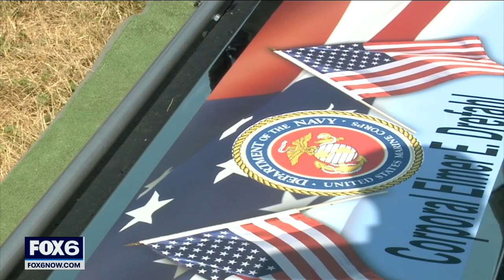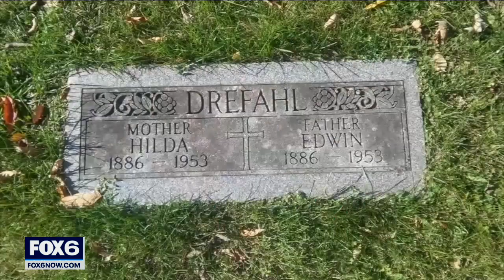Marine Elmer Drefahl of Milwaukee laid to rest 80 years later | FOX6 News Milwaukee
The remains of Marine Elmer Drefahl of Milwaukee who died at Pearl Harbor have been identified.